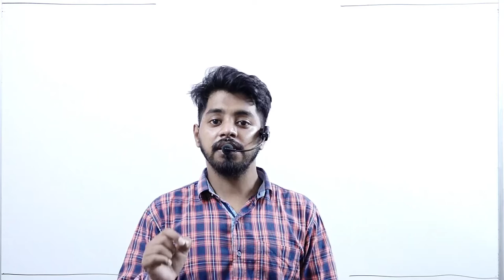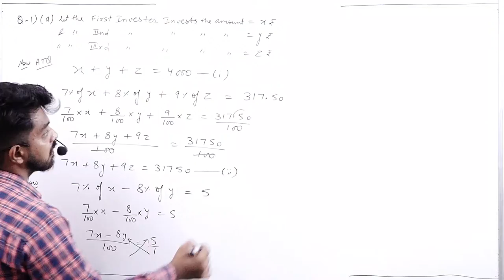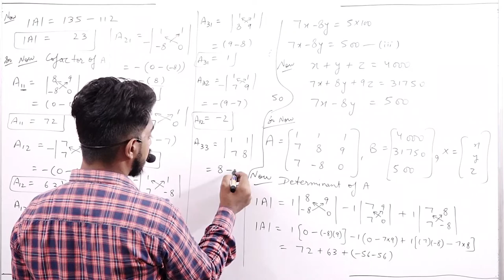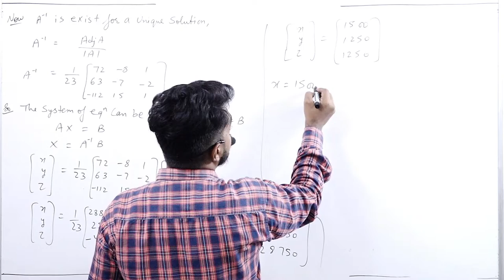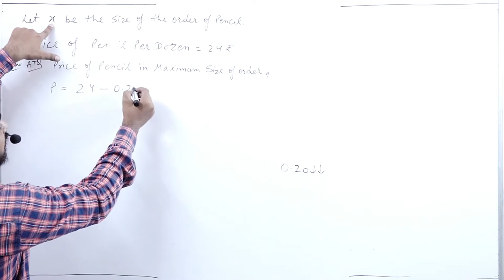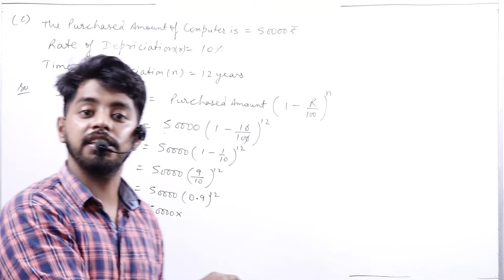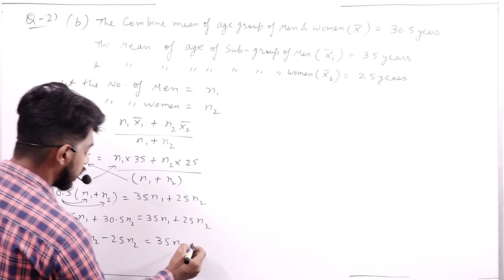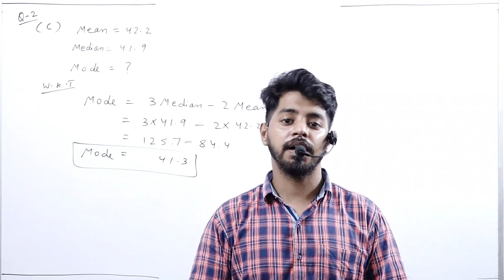du-sol/ncweb B.com 1st year(semester 2 ) mathematics assignment detail solution